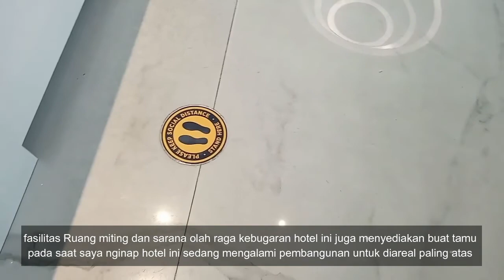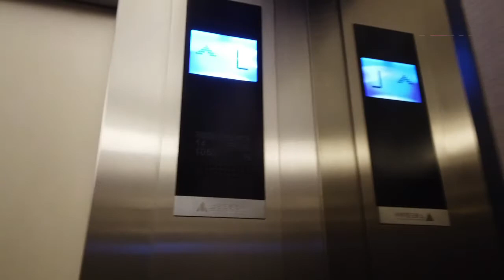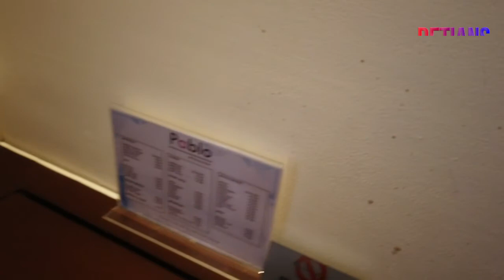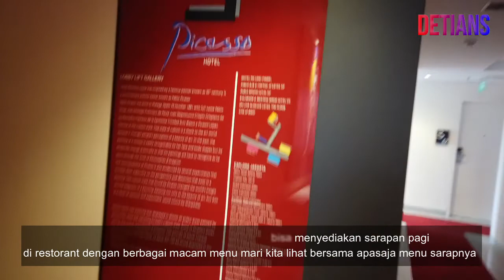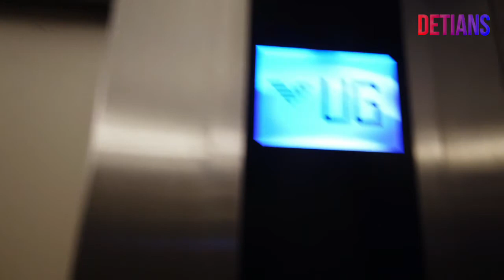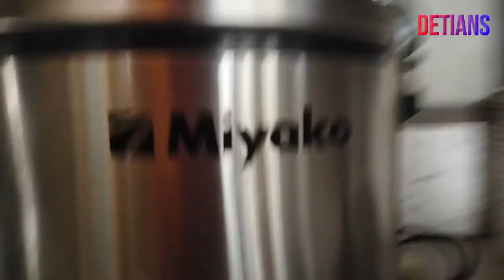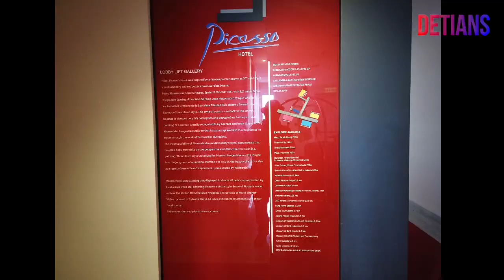HOTEL GRAND PICASSO CENTRAL JAKARTA II NEW NORMAL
Hotel yang saya rekomendasikan buat anda serta harga terjangkau di daerah jantung kota serta pusat perbelanjaan. mau tau keseruannya tonton terus chanel ini agar anda bisa tau info apa yang bisa anda ketahui selamat menonton yah ...